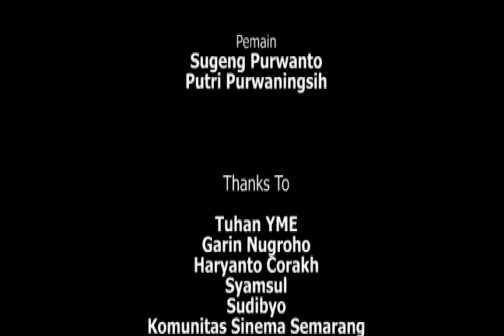Short Movie : Keluarga Gerobak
Film Pendek Hasil Workshop PKPF region Semarang - Kelompok 2